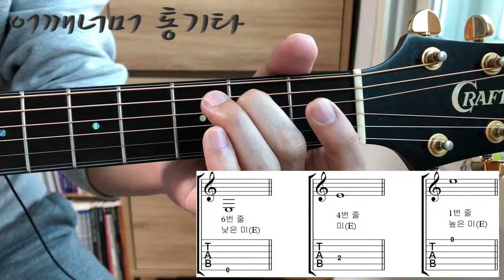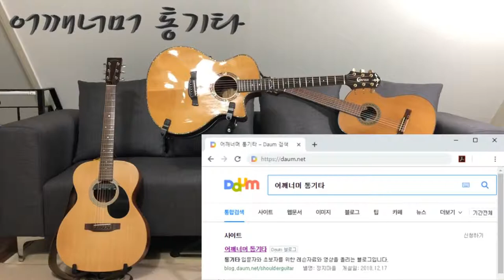초견(악보 보기) 6번 E현에서의 음들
카메라 : Phone8
마이크 : Edutige EIM-003
마이크 연장케이블 : Edutige ESL-006

스마트폰 홀더 : 4th Design TRIPOD GRIP 5787

CPU : i5-4690
그래픽카드 : GeForce GTX 750
RAM : DDR3 8GB

화면모니터링 : 거울
편집 : 곰믹스

어쿠스틱기타엠프 : ZT Amp Lunchbox Acoustic (LBA1)